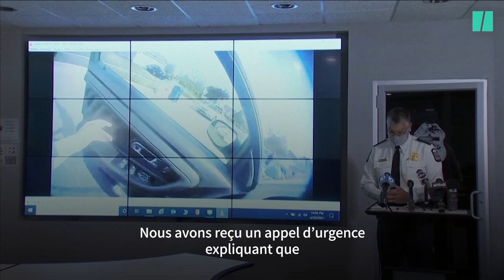Ma’Khia Bryant, 16 ans, tuée par un policier à Columbus dans l'Ohio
La police a tué par balle cette adolescente noire alors qu’elle semblait attaquer avec un couteau une autre personne. Des manifestations ont éclaté dans la ville après cet incident qui est arrivé moins d’une heure avant la condamnation Derek Chauvin pour le meurtre de GeorgeFloyd mardi 20 avril.

Correction : nous indiquons mardi 21 avril dans cette vidéo, la date exacte est le mardi 20 avril.